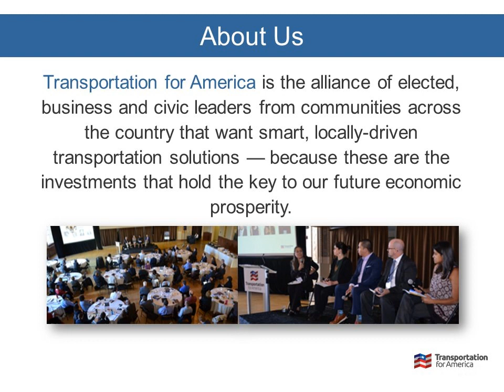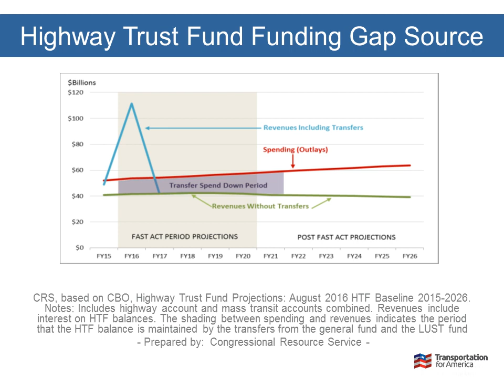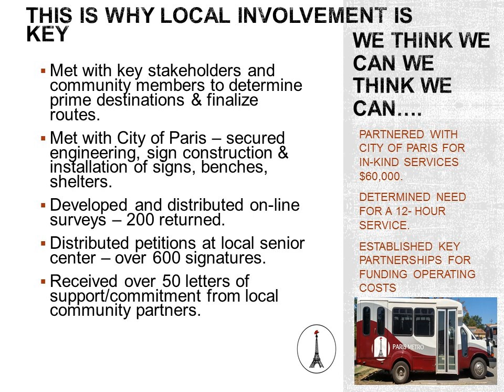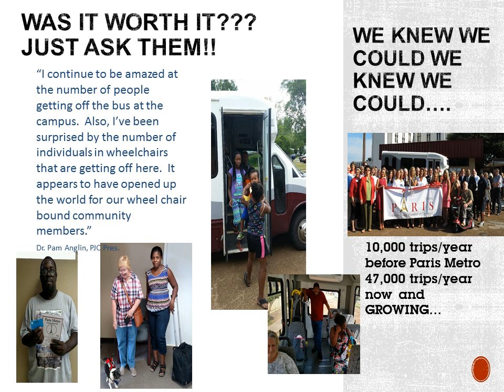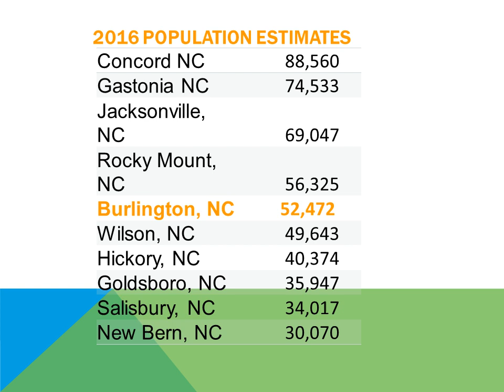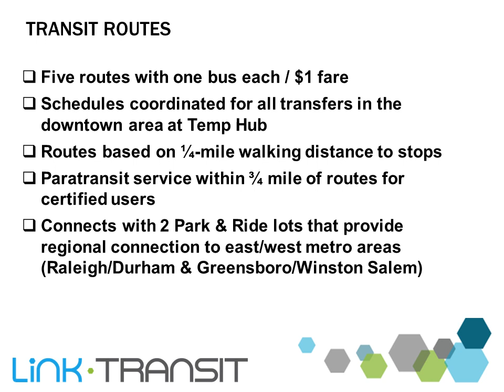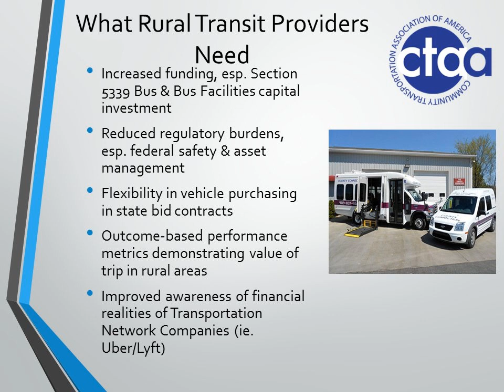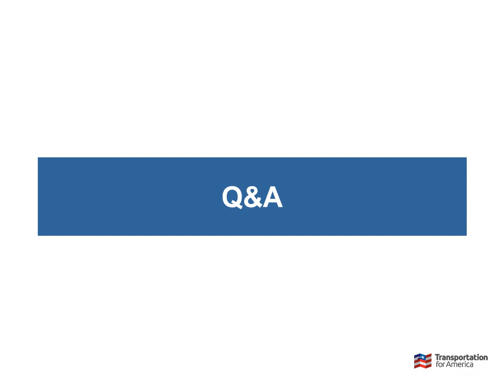What's at Stake for Rural Transit Webinar - October 2017